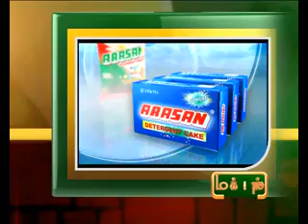21ST 9AM JAN 2013 MANI NEWS